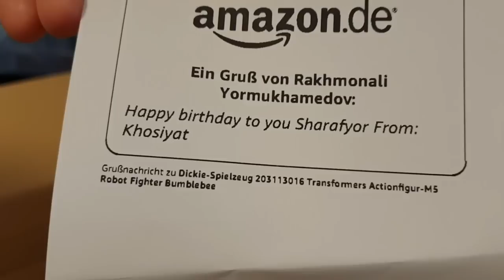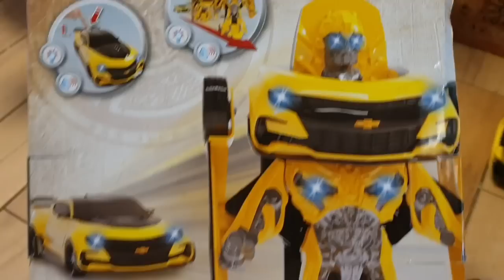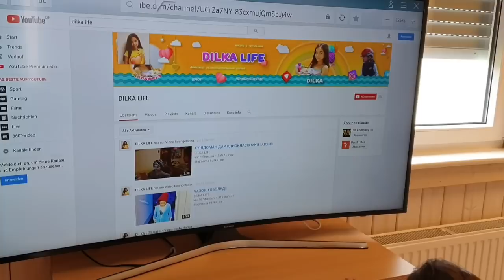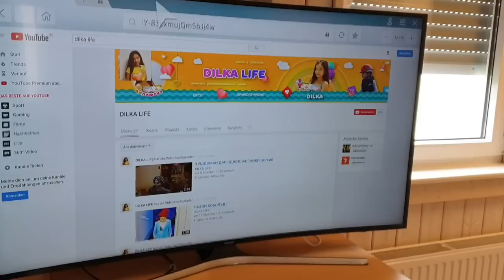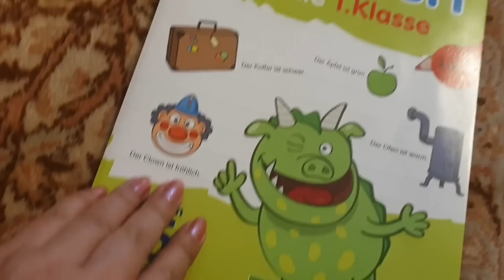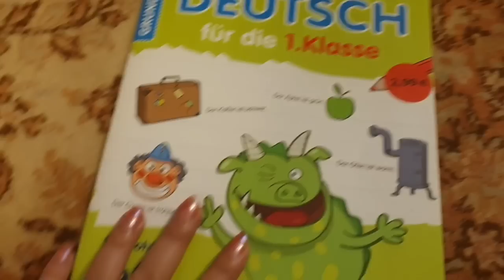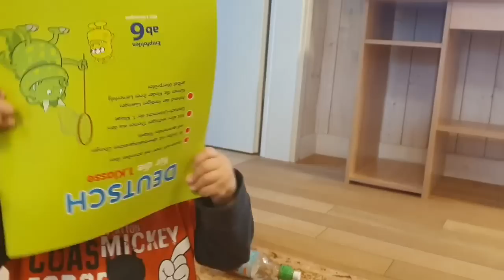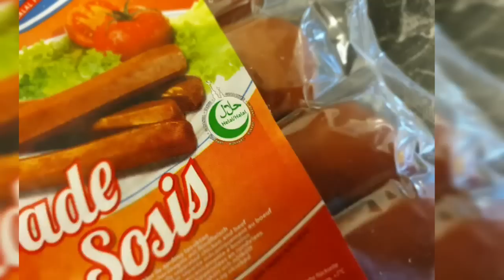VLOG:🇩🇪БОЗ ТУХФА ОМАД?🤔08.04.19